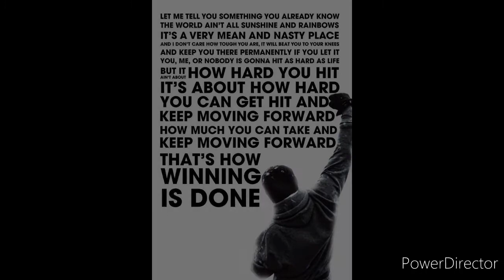zekie balboa training